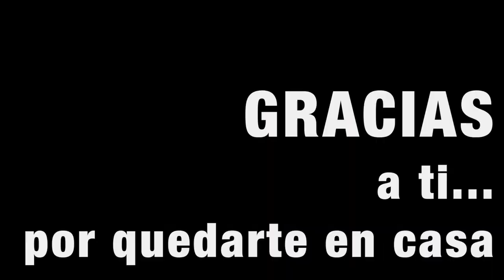Mensaje de ánimo y agradecimiento de Javier Ayala tras la primera semana de confinamiento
Mensaje de ánimo y agradecimiento del alcalde, Javier Ayala, tras la primera semana de confinamiento